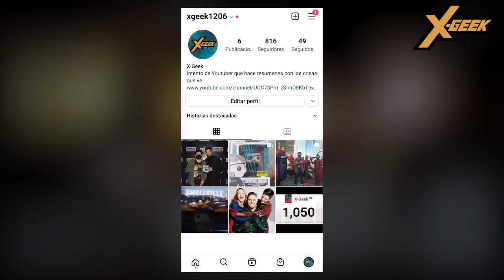Iron Fist (Temporada 1): Resumen en 1 Video